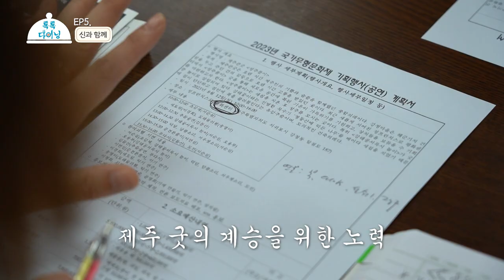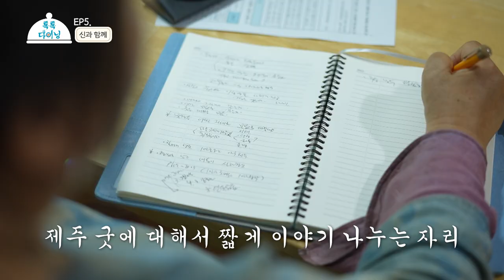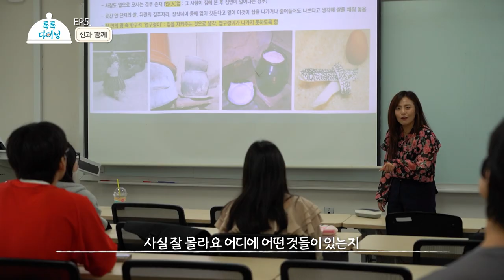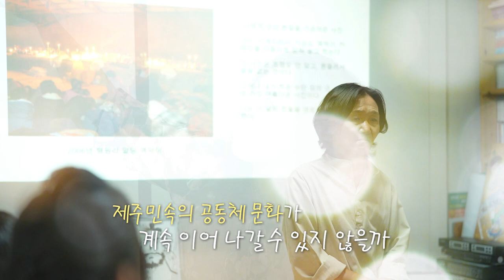신들의 고향 제주의 무속신앙과 신화 이야기🧙🏽‍♀️ㅣ톡톡다이닝 EP.5 신과 함께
5화  [신과 함께]
- 제주 본풀이와 신화에 대한 이야기
- 영적인 영역이 아닌 우리 삶에 녹아있는 굿의 의미
- 신화와 민속학자에 대한 오해와 진실
- 신들의 고향 제주에서 전해주는 신과 환경, 그리고 미래

제주 로컬의 중심에 서다.
4주년을 맞은 톡톡카페 시리즈의 새로운 변신 톡톡 다이닝
로컬의 다양한 식재료를 활용한
로컬푸드의 새로운 모습을 생생하게 전달한다.

제주에 살면서 수많은 어려움을 마주하는 우리의 고민들
그 고민을 대처하는 사람들과 이야기를 만난다.
같은 고민을 해결하기 위해 모인 커뮤니티의 활동을 중심으로
정유진아나운서와 강병욱 셰프, 정희원 기상캐스터가
제주 로컬의 이야기를 전한다.